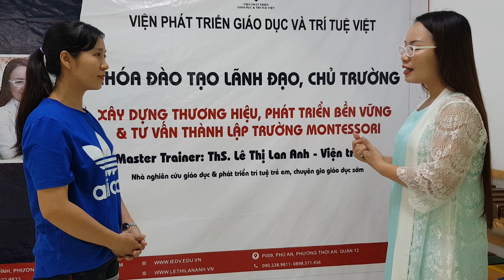👉🎯Khóa học Giáo_viên_Montessori học phí chỉ từ 15 triệu đồng/1 khóa/4 tháng.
👉🎯Khóa học Giáo_viên_Montessori học phí chỉ từ 15 triệu đồng/1 khóa/4 tháng. Đóng học phí 1 được 2 người học.
TẾT ĐẾN XUÂN SANG
HỌC MONTESSORI NGAY LUÔN
ĐI LÀM TRƯỜNG SANG
LƯƠNG CAO NGÀN VÀNG.
Đặc biệt, cơ hội học phí chào xuân 2021 chỉ từ 15 triệu đồng/1 khóa/4 tháng. Đóng học phí 1 được 2 người học. Chính sách DUY NHẤT CHÀO XUÂN 2021.

🎯🎯Khóa giáo viên Montessori có 250 giờ lý thuyết & 400 giờ thực hành trong 4 tháng; học viên được trang bị đầy đủ các kiến về Montessori trong cả 5 lĩnh vực, gồm:
1. Thực hành cuộc sống
2. Cảm quan
3. Ngôn ngữ
4. Toán học
5. Văn hóa

🆙🆙Làm mãi trường nhàng nhàng, lương bẽ bàng, bị coi "không sang" chán lắm rồi. Chớp ngay cơ hội có 1 không 2 này thôi. Học Montessori để ĐI LÀM TRƯỜNG SANG, LƯƠNG CAO NGÀN VÀNG, anh chị em ơi!

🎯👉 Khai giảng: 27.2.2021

🏢B17-21 Vinhomes Gardenia Cầu Diễn, Hàm Nghi, Nam Từ Liêm, Hà Nội